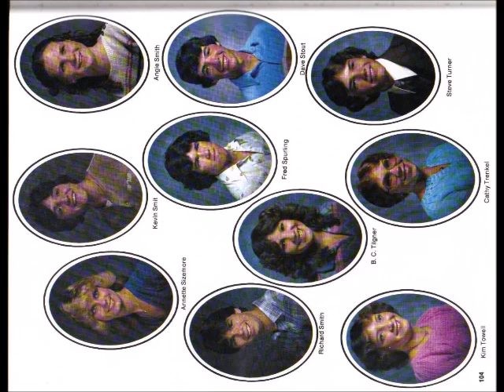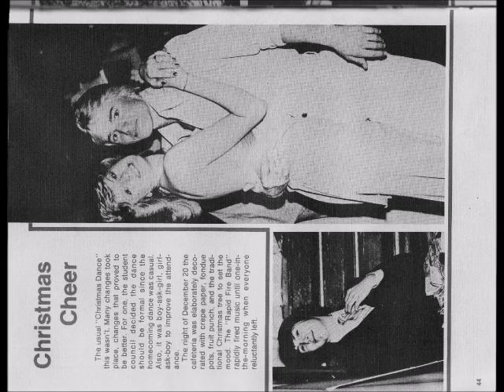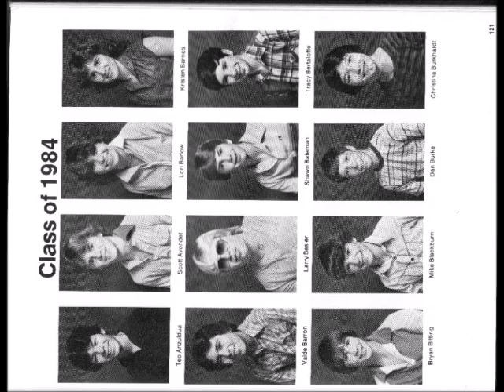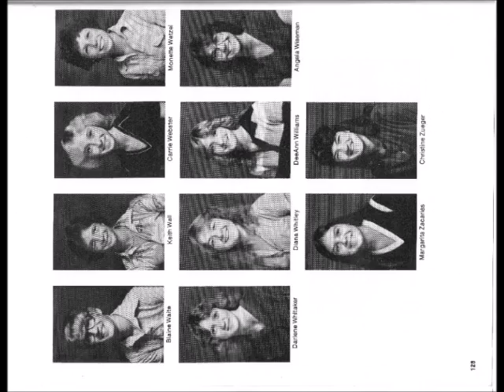Call Me: Vale Viking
You have to rotate the screen 90 degrees to see this.